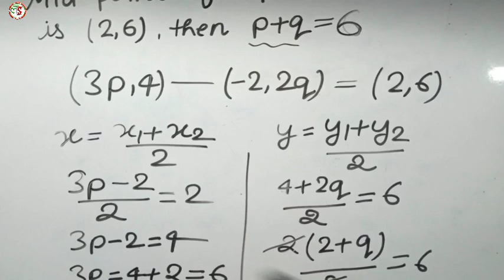आपका सवाल 👍 | Midpoint Formula | Coordinate Geometry Class 10 | Class 10 Maths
Lost Study

Coordinate Geometry
Class 10 Maths term 1
Midpoint Formula